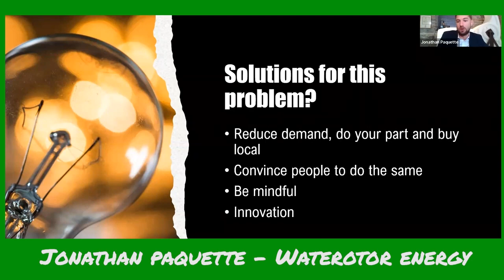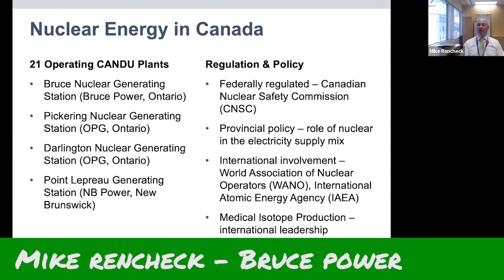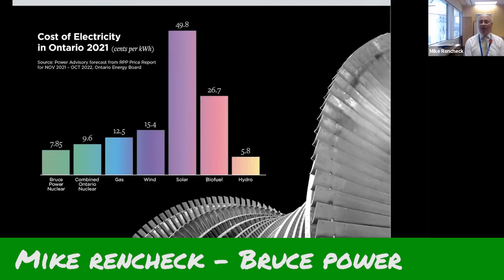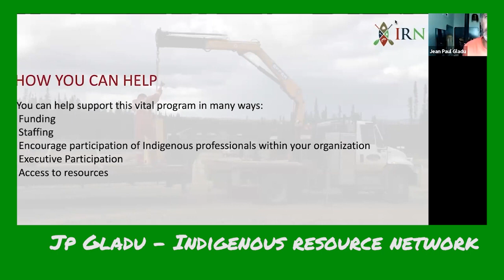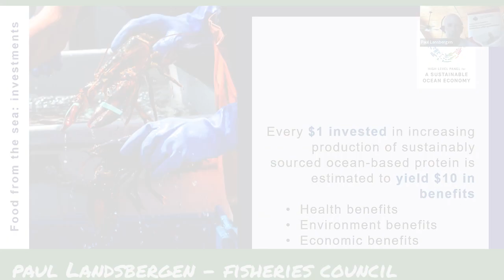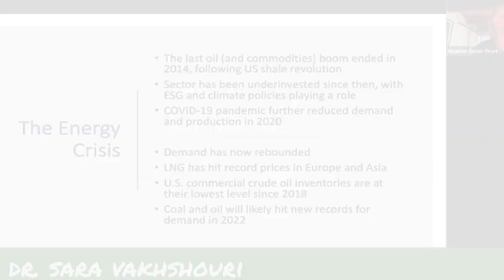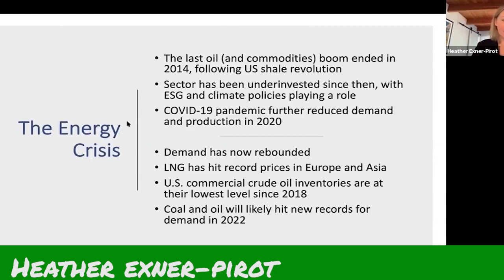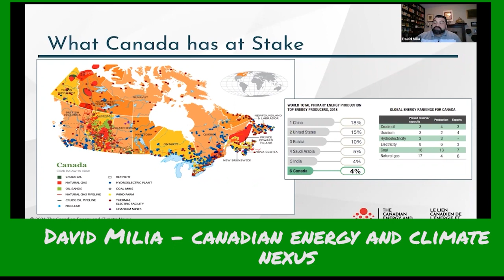Highlighting Our Favourite Speakers w/ YCR Members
A collection of some of our favourite Food For Thought speakers of the year before we kick off our summer program! YCR members Hannah, Justus, Lexi, Myles and Lily highlight a few of their favourite speakers!